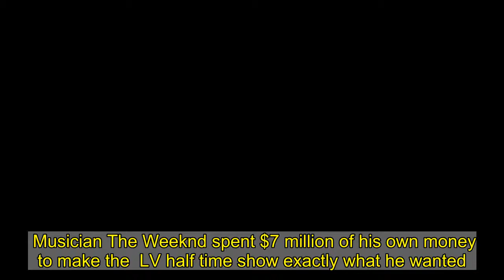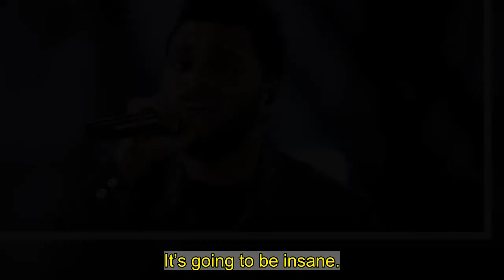The Weeknd Spent $7 Million Of His Own Money On Super Bowl LV Halftime Show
Musician The Weeknd spent $7 million of his own money to make the  LV half time show exactly what he wanted.  The Weeknd’s manager, Wassim “Sal” Slaiby, confirmed the amount in an interview published Thursday by . The  will also be longer this year, coming in at 24 minutes instead of 13.     “We always had the  on our bucket list, and we’ve always had timelines for all of our goals,” The Weeknd’s other manager Amir “Cash” Esmailian told the outlet. “It came a few years earlier than we expected.”   The Weeknd might have extra time to perform, but he has had to focus on appealing to the fans at home since the  will only  in the audience this year. The Tampa Bay Buccaneers’ stadium can typically hold over 65,000 people.  “We’ve been really focusing on dialing in on the fans at home and making performances a cinematic experience, and we want to do that with the ,” he added.  Slaiby added that The Weeknd added $7 million of his own money to “make this  be what he envisioned” it to be. The  usually costs around $13 million,  reported.   That’s a crazy amount of money for an artist to front. It better have been worth. I’m now expecting an entire light show to go along with The Weeknd’s vocal performance. It’s going to be insane.